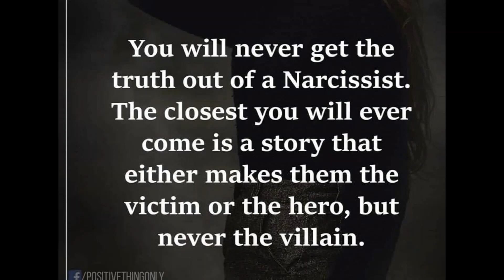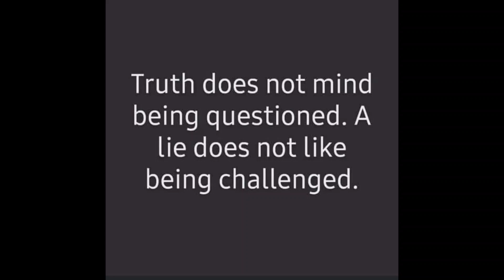"NOW YOU ARE ON THE FUCKING DEATH LIST"